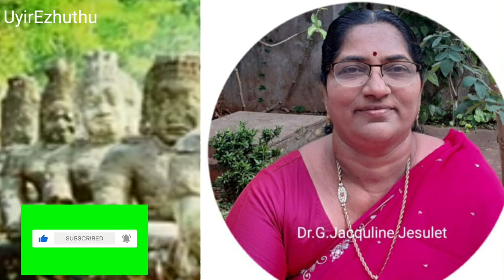நடுகல் என்றால் என்ன? அவற்றின் வகைகள் யாது ? |UyirEzhuthu.